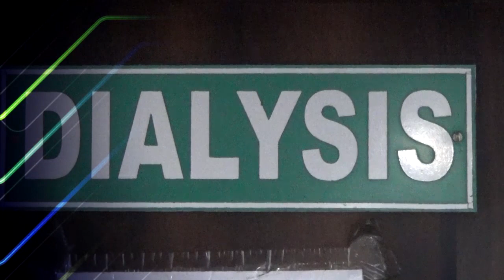केन्द्रीय मंत्री निशित प्रामाणिक के काफिले पर हमले के विरोध में BJP ने Raniganj थाना का घेराव किया